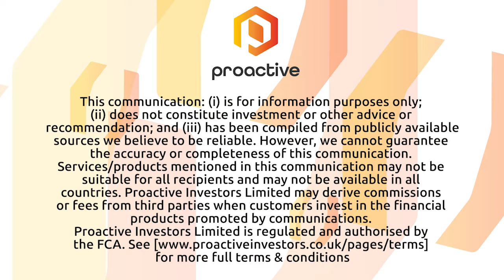Snowline Gold reports 5.1 kilometres trend on Rogue Project in the Yukon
Snowline Gold CEO Scott Berdahl joined Steve Darling from Proactive to share news the company has released some Geochemical assay results showing a large zone of anomalous gold values to 1.71 g/t Au at the Company’s Gracie target.

Berdahl telling Proactive, the results are showing that Gracie could host a large and fertile reduced-intrusion related gold system and their could be potential to duplicate their Valley discovery.